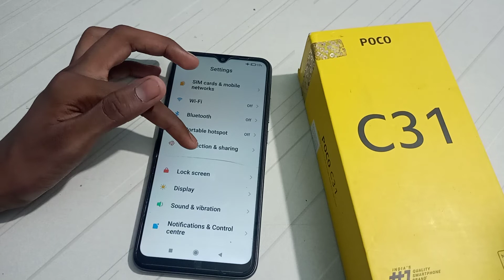how to off aeroplane mode in poco C31 mobile